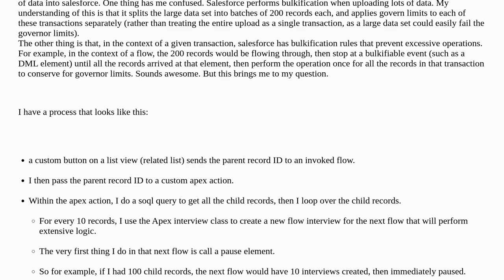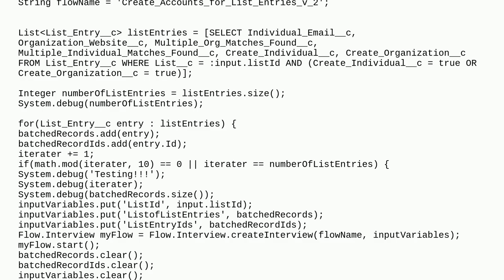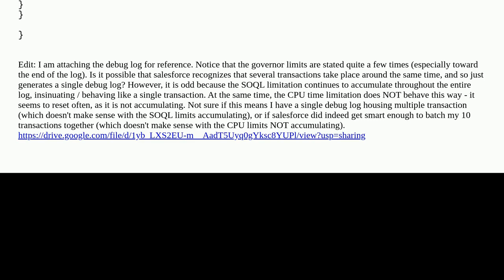Salesforce: Salesforce Bulkification Across Transactions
Salesforce Bulkification Across Transactions

A special thanks goes out to the community

  transaction bulkification apex visual-workflow governorlimits